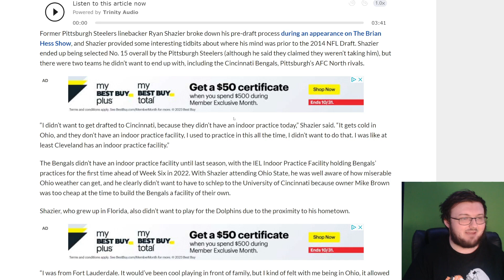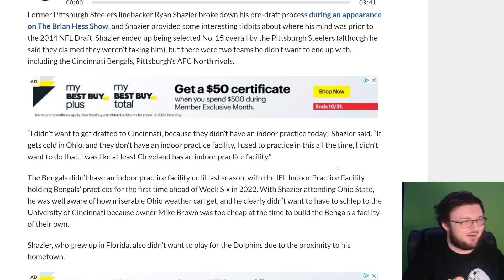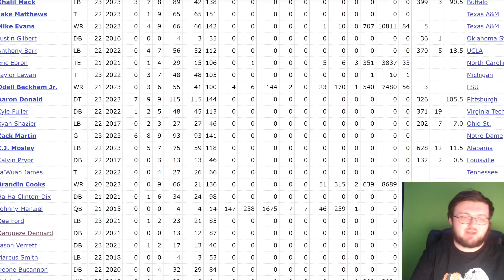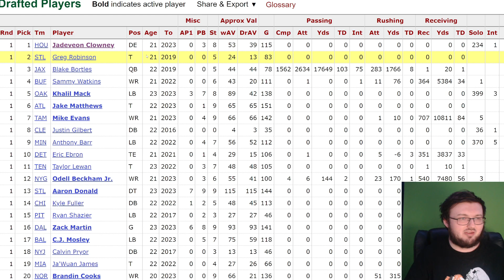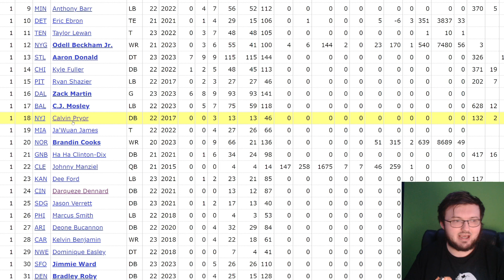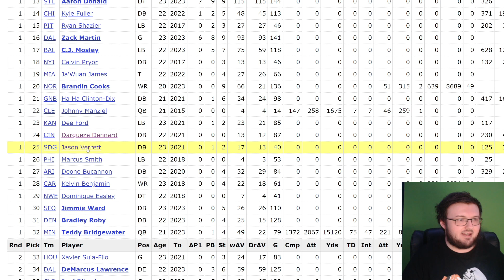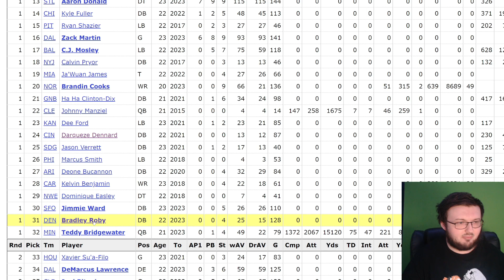BENGALS FAN REACTS TO RYAN SHAZIER CLAIMING HE DIDN'T WANT THE CINCINNATI BENGALS TO DRAFT HIM!!